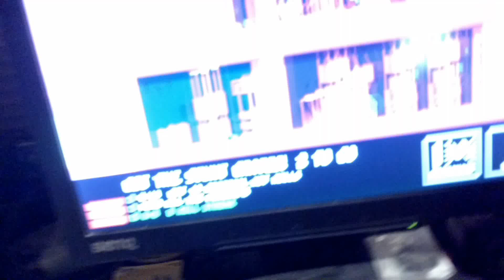Game Glitch - Not a Hero - Totally Stuck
I got stuck between two guys.  It still hasn't stopped!